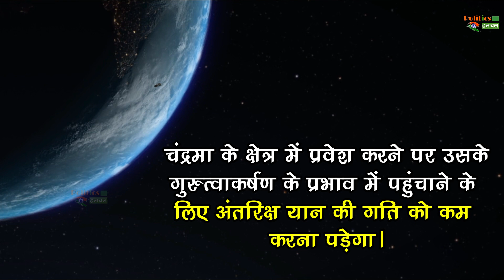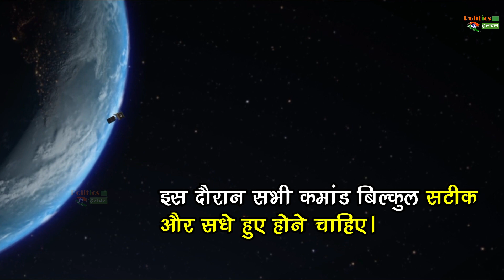20 अगस्त को चंद्रमा की कक्षा में पहुंचेगा चंद्रयान-2, इसके 18 दिन बाद चांद की सतह पर उतरेगा !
Chandrayaan-2 to enter Moon orbit on Tuesday 29 days after its launching, Chandrayaan-2 will enter the Moon's orbit tomorrow i.e. Tuesday at 9.30 am. Chandrayaan-2 will land on the moon on September 7, before the Indian Space Research Organization, Isro) will prove to be a milestone. Chandrayaan-2 was launched from rocket Bahubali from Sriharikota Launch Center on 22 July.